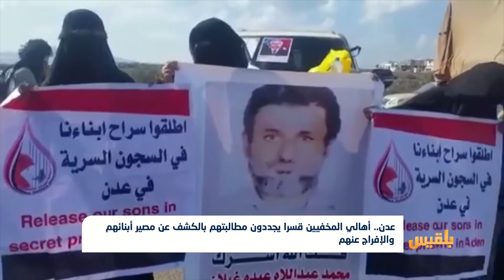عدن.. أهالي المخفيين قسرا يجددون مطالبتهم بالكشف عن مصير أبنائهم والإفراج عنهم | تقرير أمين صالح